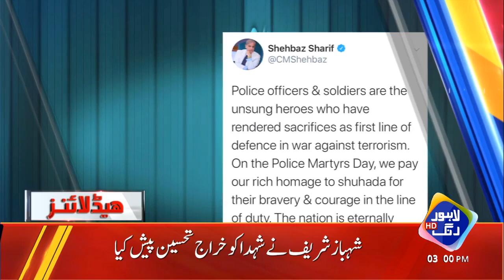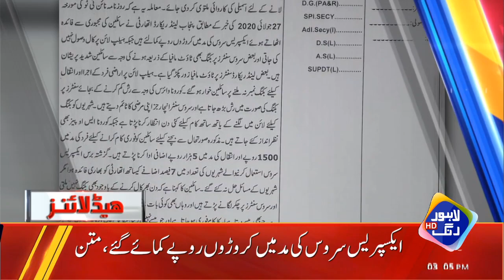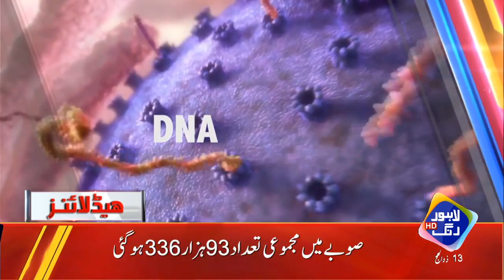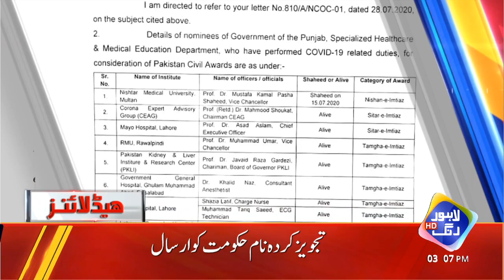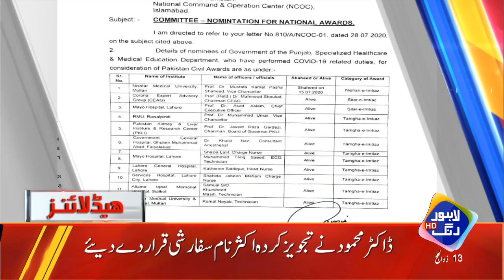News Headlines | 03:00 PM | 04 Aug 2020 | Lahore Rang